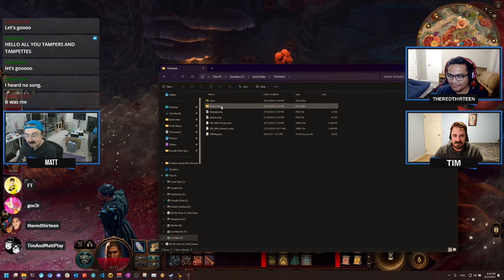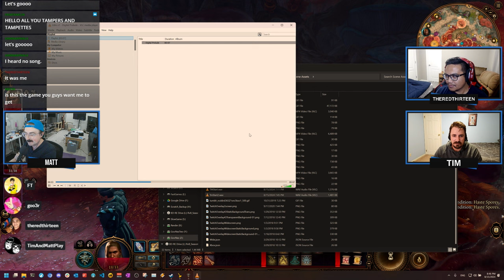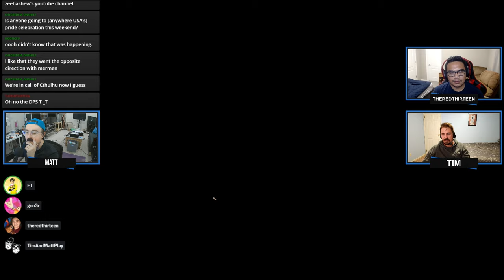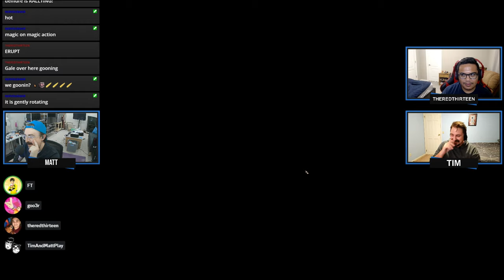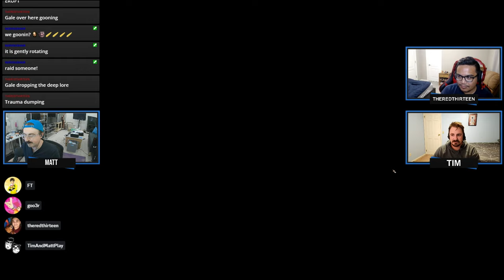Tim & Matt Play Baldur's Gate 3 : Part 15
100 followers! Thank you so much!